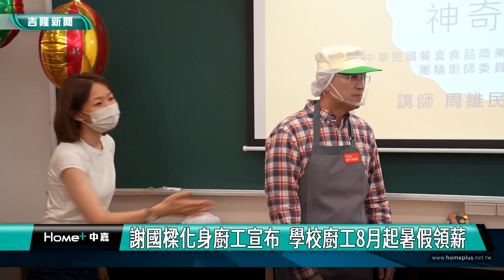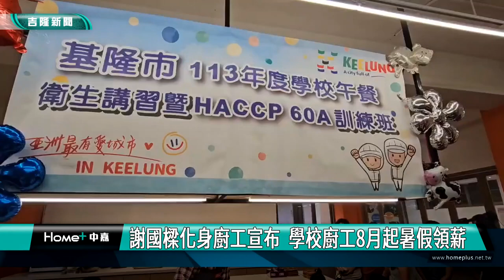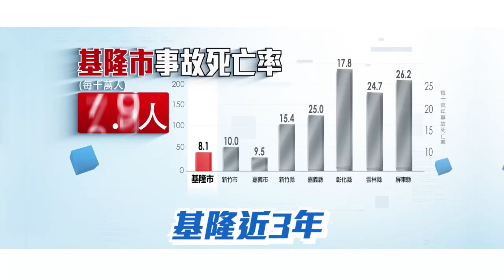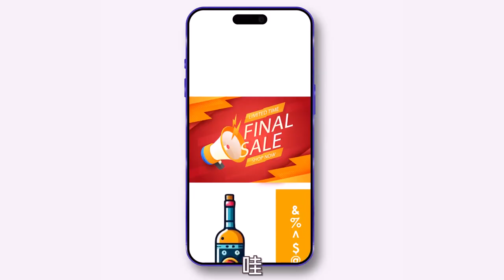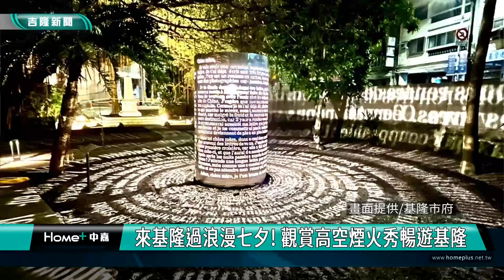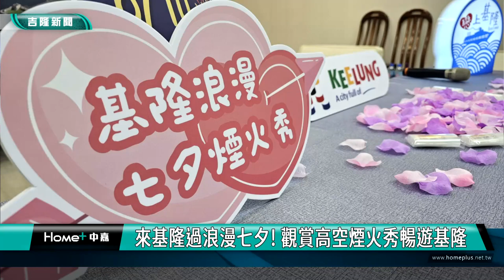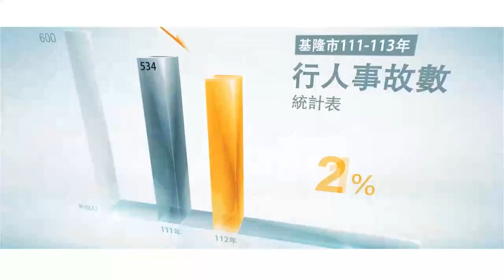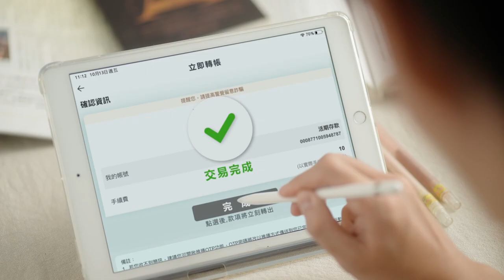中嘉基隆新聞-20240809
00:20 謝國樑化身廚工宣布  學校廚工8月起暑假領薪
02:26 罷免投票幾乎成定局 謝國樑：請大家踴躍投票
04:06 曾怡芳陪藥商謝三分局破詐騙 贈父親節小蛋糕
07:44 張耿輝助實踐里民會堂更換天花板 張曉玫感謝
10:39 中山一路人行道民眾停機車疑慮 議員會勘釐清
17:54 自種食材入饌 祖孫共學課堂創作健康好味道
22:15 來基隆過浪漫七夕 觀賞高空煙火秀暢遊基隆
25:16 楊秀玉化身為蔬菜人 歡迎普度採買到南興市場

臉書追起來
Home 中嘉- 吉隆有線電視

趣聞不漏接
吉隆官網(中嘉新聞)

喜歡看電視?